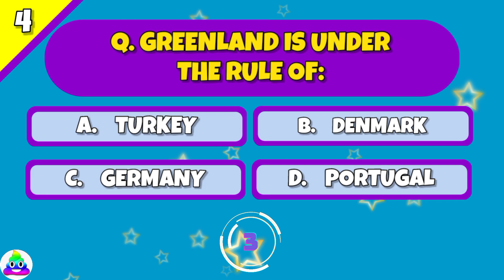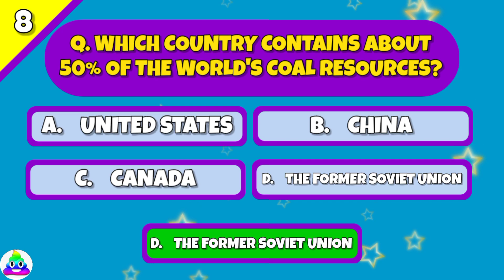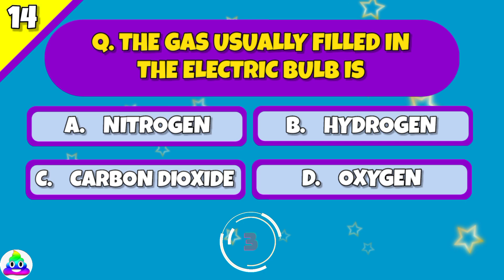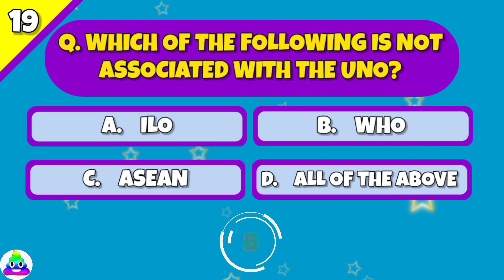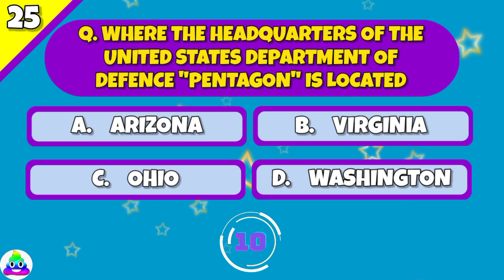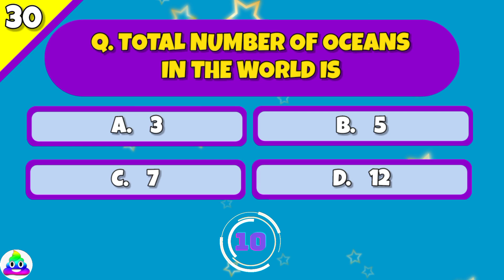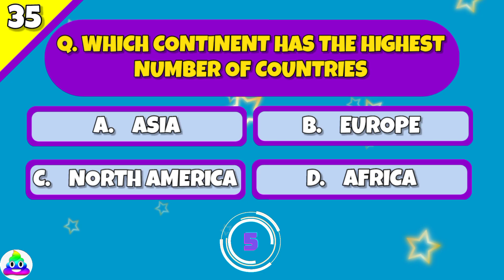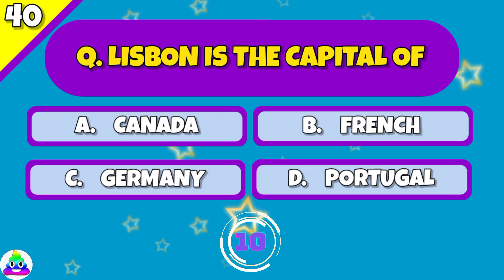General Knowledge Quiz | 40 Hardest General Knowledge Quiz #2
Hello AtoZ Quizzers! Welcome to the AtoZ Quizzes video! Are you ready to put your general knowledge to the test? look no further than this 40-questions quiz!

This quiz covers a wide range of topics, including history, science, literature or current events. Whether you're a trivia master or just looking to expand you knowledge, this quiz is the perfect way to challenge yourself.

This quiz will test your understanding of a variety of subjects. This quiz is not only a great way to test your own knowledge but also a fun activity to challenge your friends and family. See how many questions you can get right and compare your score to those around you.

So get ready to be quizzed on everything from the most obscure facts to the most common knowledge. This general knowledge quiz is guaranteed to be an enjoyable and educational experience for everyone who takes it.

Share your score and thoughts in the comments, your feedback is much appreciated.

Don't be too harsh on yourself if you're unsure of an answer, Quizzes offer a wonderful chance to learn and grow.